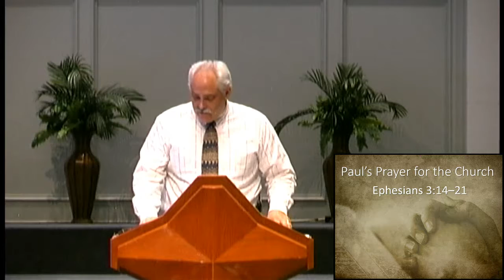Paul's Prayer for the Church, Part 2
Ephesians 3:14-21
Preached on 09/24/2017 by Bro. Norman Hare